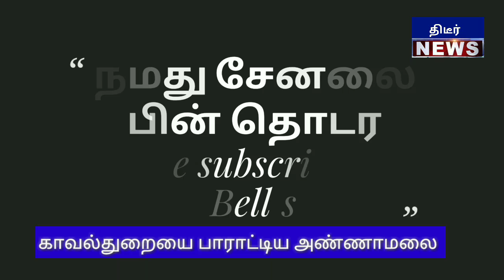அண்ணாமலையின் மறுபக்கம் சற்றுமுன் இணையத்தில் காட்டுத்தீ போல பரவும் அண்ணாமலையின் வீடியோ